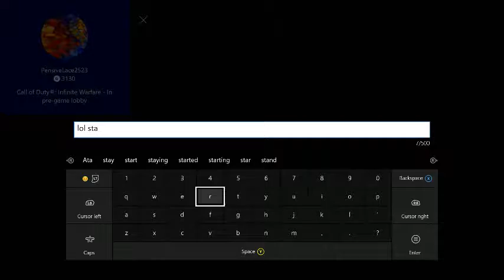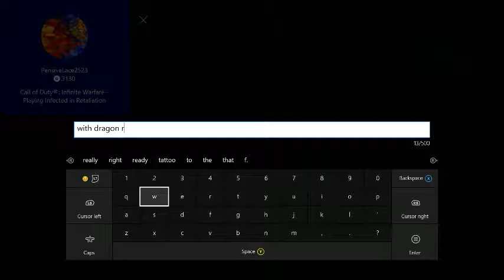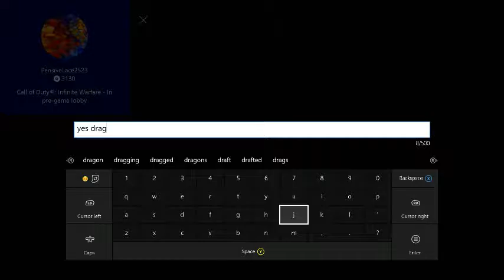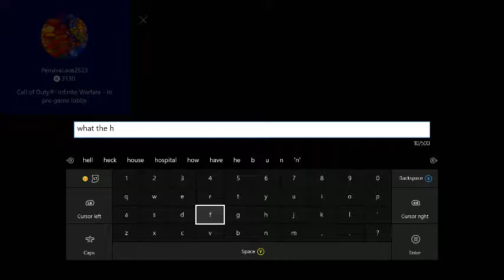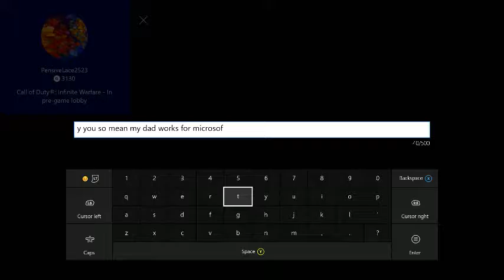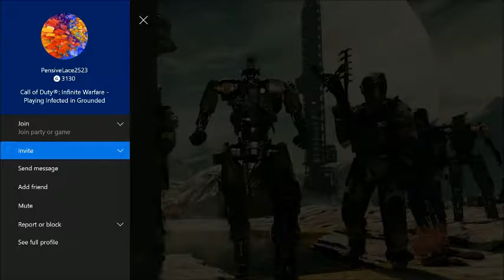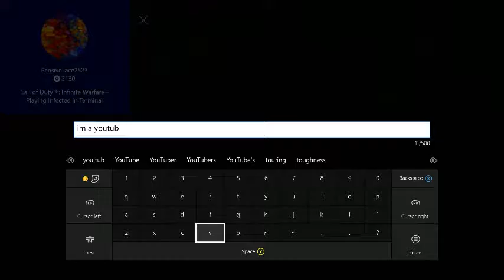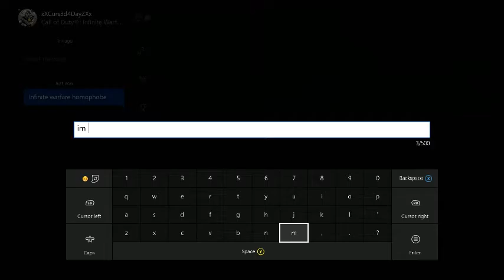Biggest bully ever! Infinite Warfare Trolling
--PROFESSIONAL DESCRIPTION--
Links that have no purpose to the video:

I cant do the fallout shelter one because it keeps crashing

Stay classy and FaZeUP